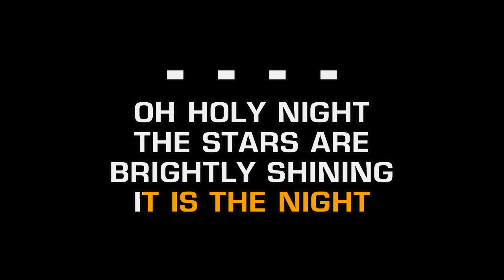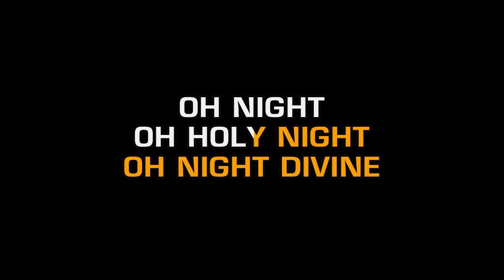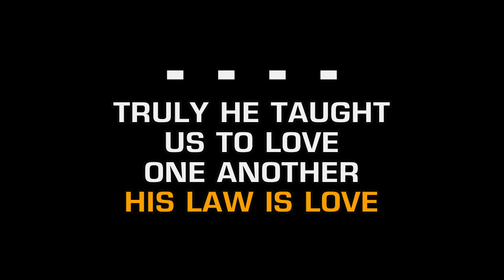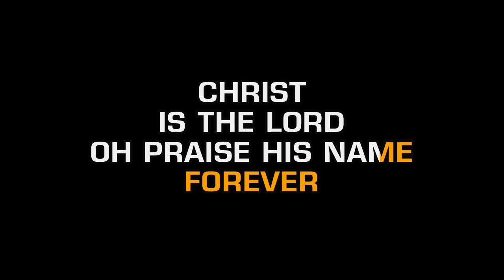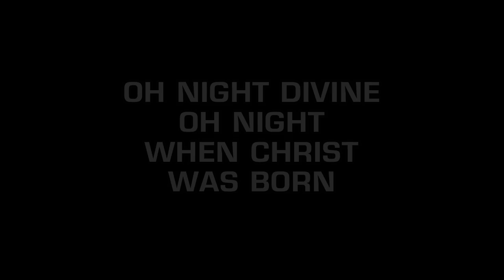Traditional Christmas - O' Holy Night (Karaoke)